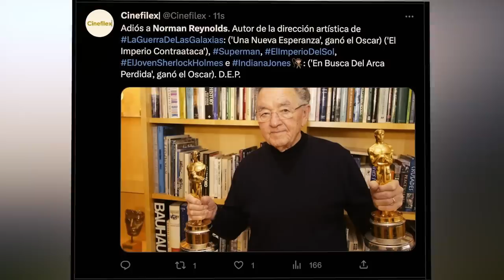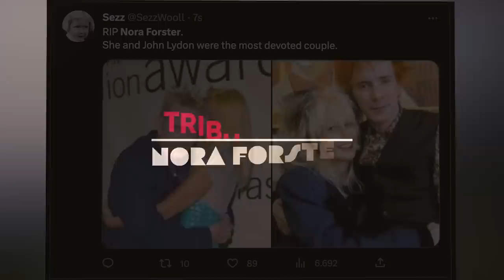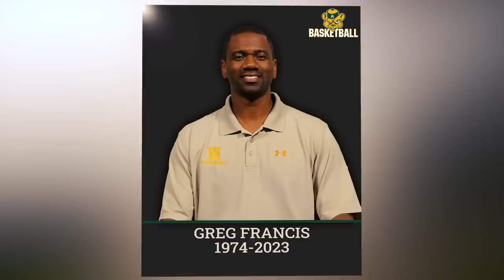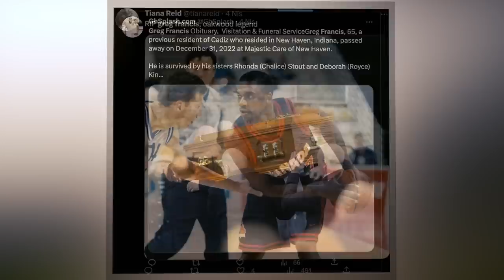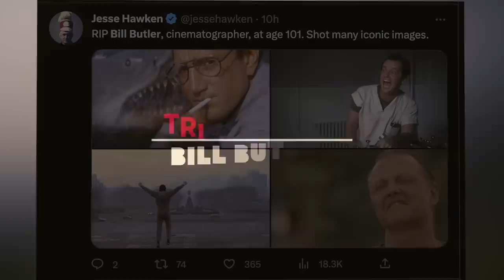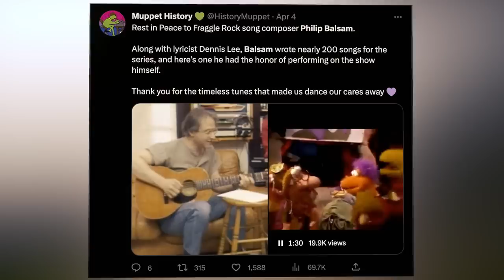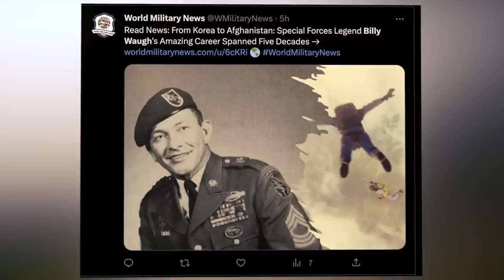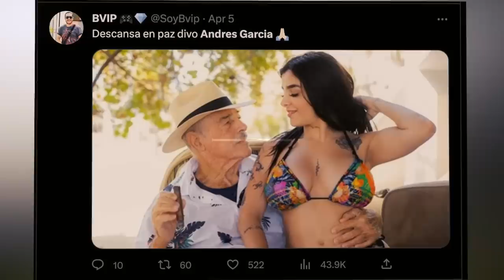AMERICAN HERO & 7 BIG STARS | Who DIED Today and Recently | Sad News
Join us in honoring the incredible legacies of eight remarkable individuals who have made lasting contributions to the worlds of entertainment, music, and beyond. In this special tribute video, we celebrate the lives and achievements of Norman Reynolds, Nora Forster, Greg Francis, Bill Butler, Philip Balsam, Billy Waugh, Liz Sheridan, Ted Bonin, and Andrés García.

🎬 Norman Reynolds (0:17)
An Oscar-winning production designer and art director, Norman Reynolds left an indelible mark on iconic films such as the original Star Wars trilogy, Raiders of the Lost Ark, and Superman. His vision and creativity have inspired generations of filmmakers.(03:00) Tributes toNorman Reynolds

🎤 Nora Forster (3:16)
As the co-founder of iconic punk rock band the Slits, Nora Forster's influence on the punk scene is undeniable. Her rebellious spirit and commitment to pushing boundaries have made her a trailblazer in music and a feminist icon. 5:37 Tributes to  Nora Forster

🎥 Greg Francis (5:55)
An accomplished director and screenwriter, Greg Francis is best known for his suspenseful films and engaging television series. His captivating storytelling has entertained millions and made a lasting impact on the world of cinema. 08:20 Tributes to Greg Francis

📚 Bill Butler (8:38)
A prolific editor and author, Bill Butler has worked on numerous acclaimed films, including Jaws, The Conversation, and One Flew Over the Cuckoo's Nest. His keen eye for detail and storytelling have made him an essential figure in the film industry. 10:46 Tributes to Bill Butler

🎶 Philip Balsam (11:04)
As the composer and songwriter behind the beloved children's show Fraggle Rock, Philip Balsam brought joy and wonder to generations of young viewers. His magical tunes will live on as a testament to his creative genius. 12:52 Tributes to Philip Balsam

🌍 Billy Waugh (13:11)
A decorated special forces soldier and CIA operative, Billy Waugh's life is one of courage and service. His incredible adventures have inspired countless stories and remind us of the importance of bravery and dedication. 15:24 Tributes to Billy Waugh

🎭 Liz Sheridan (14:39)
An accomplished actress, Liz Sheridan's career spanned both stage and screen. With memorable roles in shows like Seinfeld and ALF, her wit and charm have brought laughter and happiness to fans across the globe. 17:35 Tributes To Liz Sheridan

🎞️ Andrés García (17:57)
A Mexican actor and director, Andrés García's career has spanned over five decades, with roles in films and telenovelas alike. His talent and charisma have made him a beloved figure in Latin American cinema.
Tributes to  Andrés García 19:49

Let's celebrate the lives and achievements of these extraordinary individuals who have left an indelible mark on our world. Their legacies will continue to inspire and influence future generations.

Norman Reynolds,Nora Forster,Greg Francis,Bill Butler,Philip Balsam,Billy Waugh,Liz Sheridan,Ted Bonin,Andrés García.